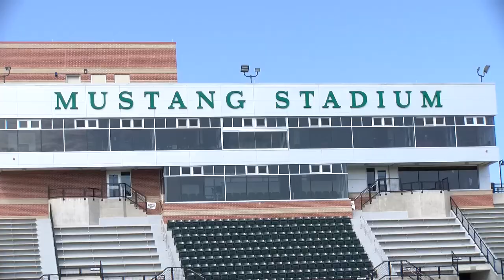2017 Women's Soccer Season Preview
Women's Soccer head coach Tati Korba talks about the team's goals for the 2017 season and their keys to success. The team open's the season on Friday, September 1 by hosting Methodist at 2pm.